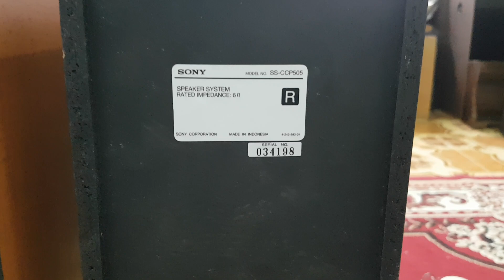Loa dàn Sony CCP505 Chất Đẹp Lh 0935 668 698 ( zalo)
_ Đôi loa bãi dàn Mini cỡ Đại bass k 14cm, màng các bon gân cao su, củ loa gấu ,thùng loa vân gỗ , chắc nặng, còn đầy đủ e căng, công xuất tầm 100w / đôi. hình thức đẹp , chất âm hay trong tầm giá. xem kĩ trước khi liên hệ,